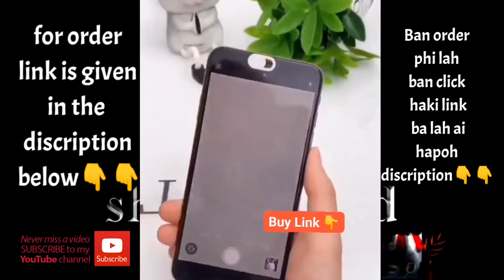#9 SMART GADGETS/KI TIAR ING BA PHYLLA/KIBA MYNTOI BAD BAN PYNSUK IA PHI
Phi lah ban thied na Amazon da ka click iaki link ba ka ai harum bad ki kyrteng Jong ki tiar.

3m interior cleaner

Anti vibration pad

Broom dustbin set

 Camera blocker cover

 Car mirror mobile holder

Clothes storage

 Egg shape

Eye glasses cleaner

Garlic chopper

 Manicure kit

Mask storage box

Oil extracting machine

 Puzzles mat

Shoes organizer

Trim silicon thumb knife

 Waterproof socket cover

 Windows net for mosquito